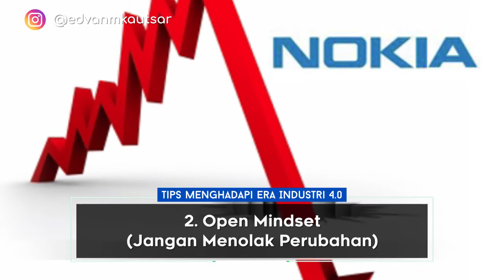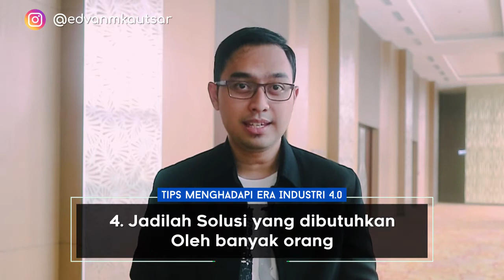RAHASIA 5 SIKAP INI BIKIN KAMU SUKSES KAYA RAYA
5 SIKAP SUKSES MENGHADAPI ERA REVOLUSI INDUSTRI 4.0

5 SIKAP YANG HARUS DIMILIKI UNTUK SUKSES MENGHADAPI ERA DIGITAL 4.0

5 SIKAP SUKSES YANG HARUS DIMILIKI MENGHADAPI PERUBAHAN TEKNOLOGI 4.0

TIPS MENGHADAPI PERUBAHAN REVOLUSI INDUSTRI 4.0